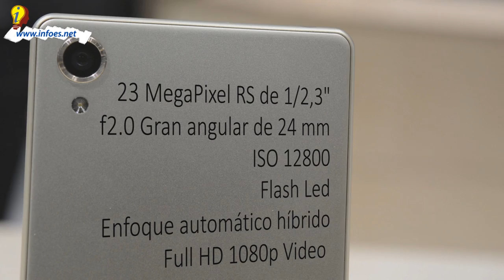Sony Xperia X y XA - Mi opinion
Sony Xperia X y XA - Hoy os cuento lo que he visto en el stand de Sony en el Mobile World Congress
↓ ↓ ↓ ↓ AQUI ABAJO HAY MAS COSAS ↓ ↓ ↓ ↓